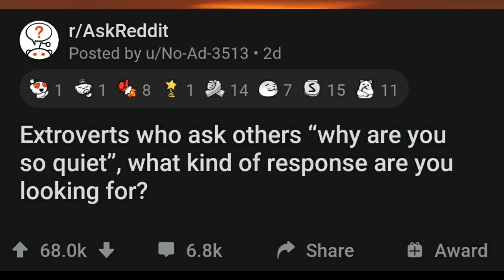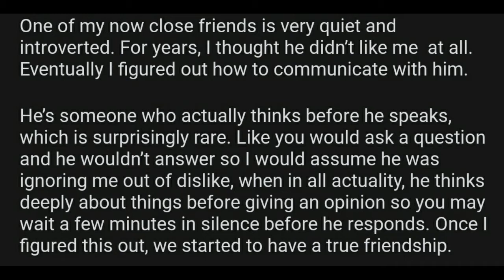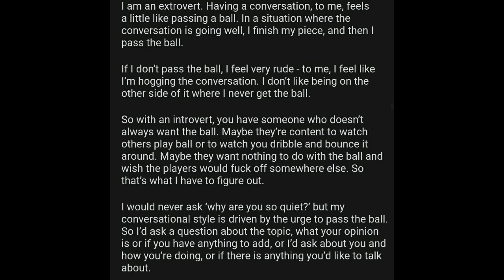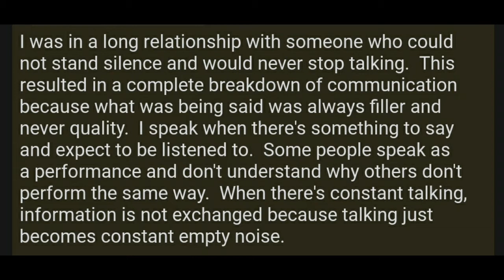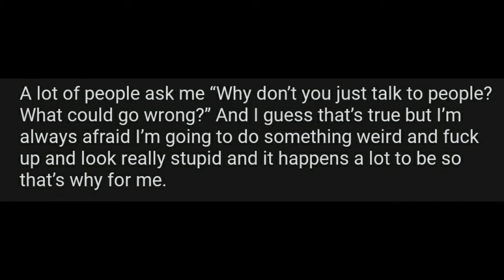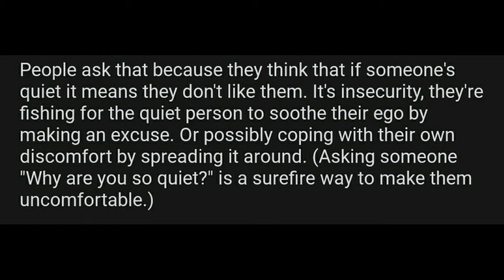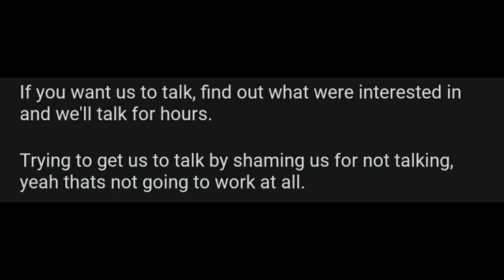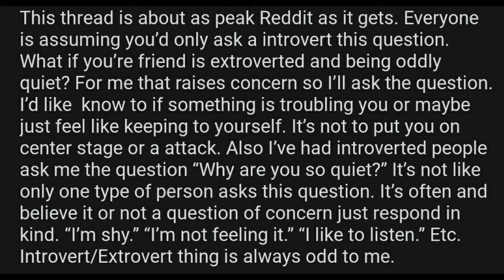Extroverts who ask others "why are you so quiet" what kind of responses are you looking for?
📁Youtube Comments
Not Yet